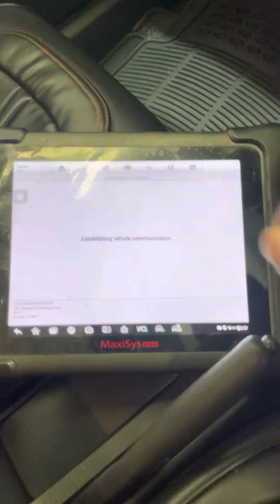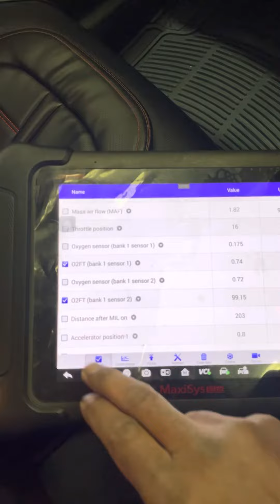HOW TO DIAGNOSE TOYOTA COROLLA ENGINE LIGHT ON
Toyota Corolla Engine light on with DTC P0420.
Catalytic low efficiency ,
Confirm  the sensor reading ok.
According to the bar graph, this car has failed catalytic convertor.